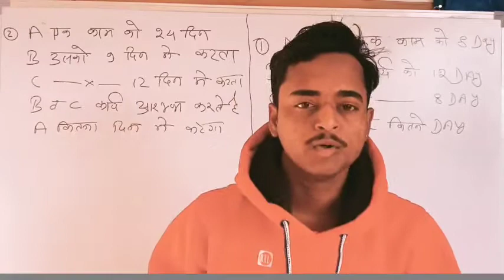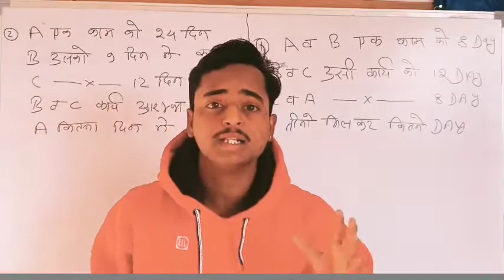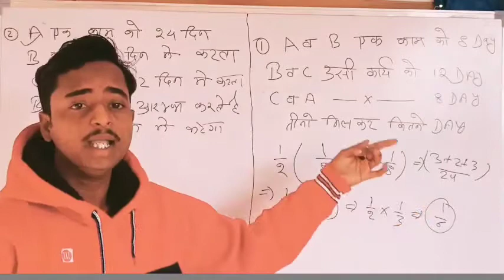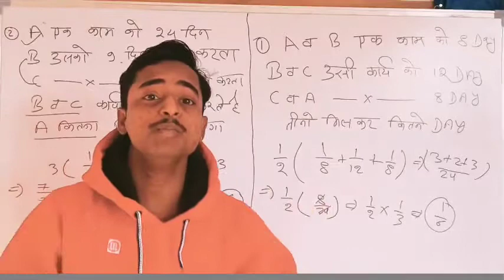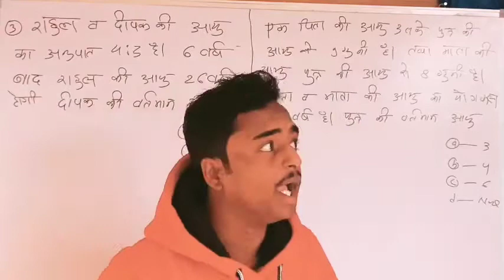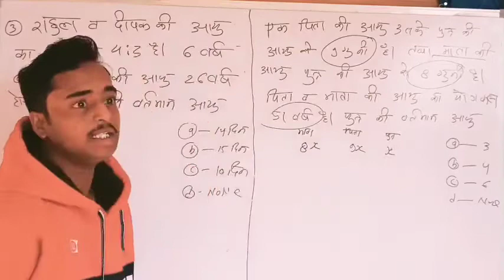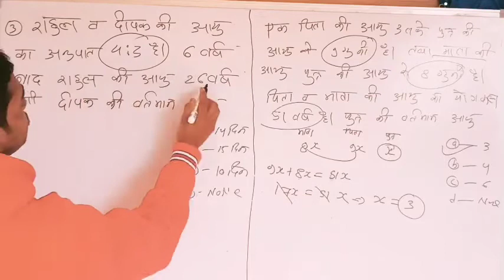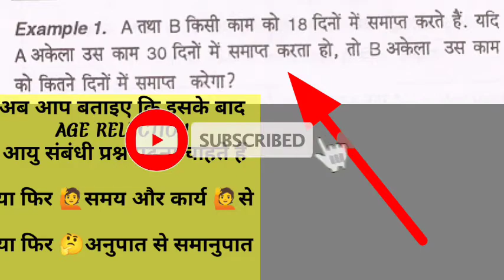🔥आयु संबंधी प्रश्न ट्रिक| समय और कार्य ट्रिक्स| MATHS TRICKS| छात्रावास अधीक्षक भर्ती 2022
YOUR QUERIES -
🔥 महत्वपूर्ण सूचना| छात्रावास अधीक्षक भर्ती 2022| HOSTEL WARDEN VACANCY|  CG VYAPAM| CG PSC|

warden vaccancy 2022
hostel warden vacancy
2022 chhattisgarh
hostel warden vacancy
2022 chhattisgarh
syllabus
hostel warden vacancy
2022 rajasthan
hostel warden vacancy
2022 chhattisgarh new
update
hostel warden vacancy
2022 karnataka
hostel warden vacancy
2022 telangana
hostel warden vacancy
2022 chhat tisgarh last
date
hostel warden vacancy
2022 chhattisgarh
qualification
hostel warden vacancy
2022 tamil nadu
hostel warden vacancy
2022 chhattisgarh class

CG VYAPAM
Cg vyapam hub
Cg vyapam upcoming
vacancy 2022
46|63%
Cg vyapam ki taiyari kaise
kare
Cg vyapam maths classes
Cg vyapam vacancy 2022
Cg vyapam syllabus in hindi
Cg vyapam new vacancy
2022
Cg vyapam tet model answer
2022
Cg vyapam kya hai
Cg vyapam computer

WARDEN VACANCY
Hostel warden vacancy 2022
chhattisgarh
chhattisgarh syllabus
rajasthan
chhattisgarh new update
karnataka
telangana
chhattisgarh last date
Hostel warden vacancy kab
aaega

Cg job vacancy 2022 today
Cg job vacancy 2022 12th pass
Cg job vacancy kaise check kare
Cg job vacancy today

Cg job vacancy october 2022
Cg job vacancy september 2022
cg hostel warden,hostel warden,hostel warden vacancy